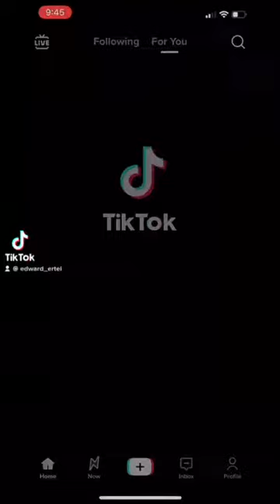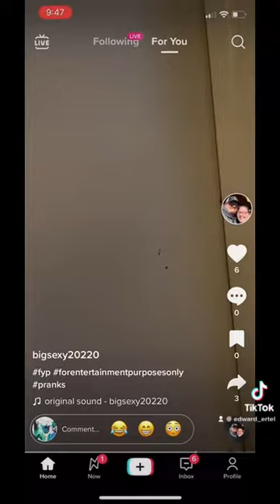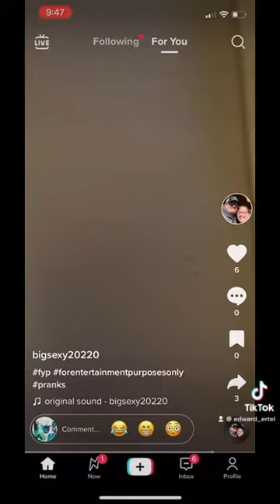When you wife come into the bathroom and does this￼ to you.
When you are trying to relax￼ and this happens too you.